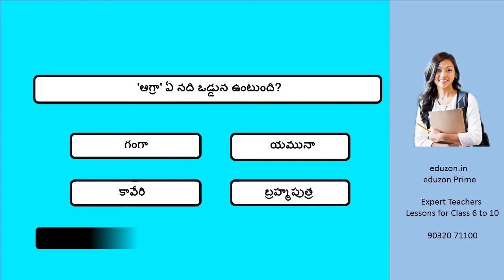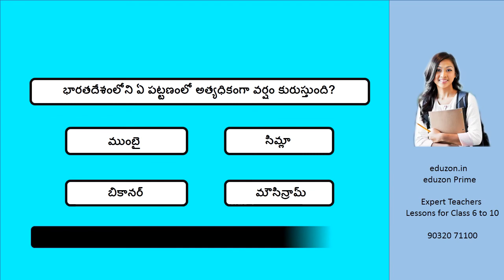తెలుగులో క్విజ్ - 49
'ఆగ్రా' ఏ నది ఒడ్డున ఉంటుంది?
భారత దేశంలో విలువైన మట్టి ఏది?
భారత దేశంలో అధికంగా పాల ఉత్పత్తిని చేసే రాష్ట్రం ఏది?
భారత దేశంలో అత్యధిక పట్టణాలు కలిగిన రాష్ట్రం ఏది?
భారతదేశంలోని ఏ పట్టణంలో అత్యధికంగా వర్షం కురుస్తుంది?